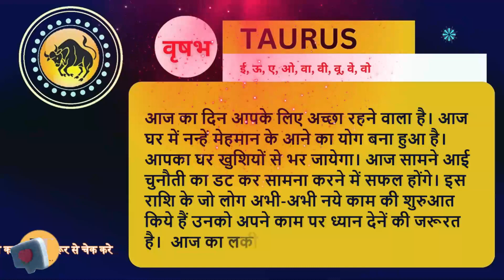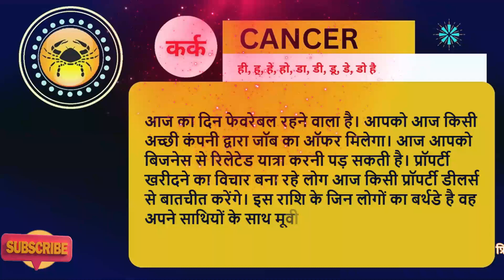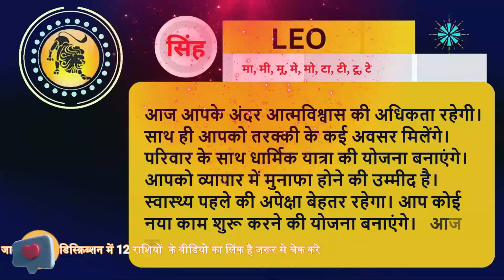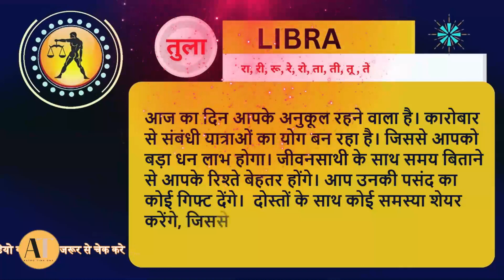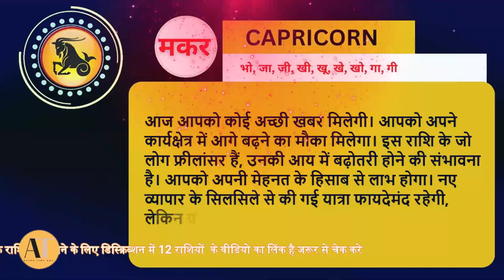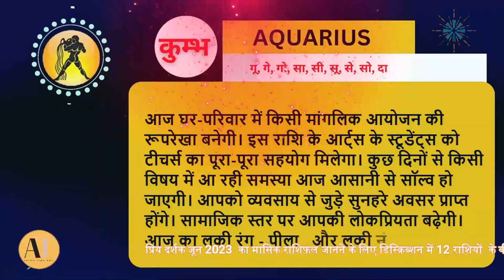6 दिसंबर 2023 || आज का राशिफल | Aaj ka rashi 2023 || 6 December ka rashifal || Today horoscope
6 दिसंबर 2023 || आज का राशिफल | Aaj ka rashi 2023 || rashifal || Today horoscope

1) मेष Aries ♈

2) वृष Taurus ♉

3) मिथुन Gemini ♊

4) कर्क Cancer 🦀

5) सिंह Leo ♌

6) कन्या Virgo ♍

7) तुला Libra ♎

8) वृश्चिक Scorpio 🦂

9) धनु Sagittarius ♐

10) मकर Capricorn ♑

11) कुंभ Aquarius ♒

12) मीन Pisces ♓

Queries 👈
aaj ka rashifal
dainik rashifal
daily rashifal
आज का राशिफल
rashifal
rashifal today
राशिफल
bhavishyavani
samudrik shatra
bhavishyavani india tv
india tv rashifal
vastu tips
indiatv bhavishyavani
indu prakash bhavishyavani today
sagittarius
india tv live
vastu shahtra
indu prakash
horoscope
aaj ka rashifal live
scorpio
astro
acharya indu prakash rashifal 2023
india tv
jyotish
panchang
astro aaj ka
aajkarashifal
kumb
rashi bhavishya
chhathi maiya
today horoscope
21 november
today rashifal
chhath puja
rashifal 2023
rashifal aaj ka
horoscope today
rashiphal
daily horoscope
top 10 astrologer in india
jyotish zara hatke
aaj ka rashi
राशिफल आज का
aapki rashi
astro laxmi santosh santoshi
today rashifal santosh santoshi
election results 2023
aaj ka shrimali rashifal
राशि भविष्य
jyotish disha acharya santosh santoshi
jyotish disha santosh santoshi
santosh santoshi
astrofriend santosh santoshi rashifal
astrofriend santosh santoshi
astrofriend remedy
astro laxmi 09
shrimali
vyas
aaj ka rashifal shailendra pandey
aaj ka rashifal santosh santoshi
tomorrow rashifal
rashifal today in hindi
shrimali rashifal
live
kamal shrimali rashifal
meen rashifal
budhvar ka rashifal
6 december 2023 panchang
6 december 2023 rashifal
2 december aaj ka rashifal
daily horoscope 6 december 2023 in hindi
today horoscope in hindi 6 december 2023
today rashifal 6 december 2023
rashifal video
rashifal kumbh rashi
rashifal dikhaiye
love tips with atul ji
best love astrologer in india
best love astrologer
best astrologer for love marriage
today horoscope in hindi
today horoscope astrology
today horoscope for scorpio
today horoscope for virgo
today horoscope for capricorn
today horoscope for aquarius
today horoscope for leo
rashifal rashifal
rashifal aajako
aajako rashifal
rashifal odia
today rashiphal
dharma